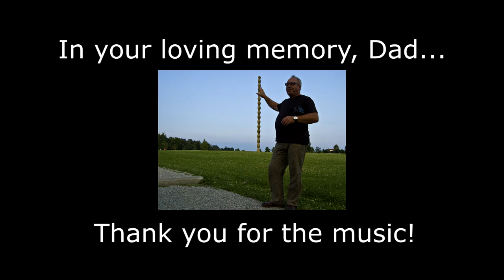30 Music Street - Looking for redemption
Video recorded in Prague, Zkusebna Karlak
Video Copyright: 30 Music Street 2020
Music copyright: 30 Music Street, 2017
Publisher: Record Union